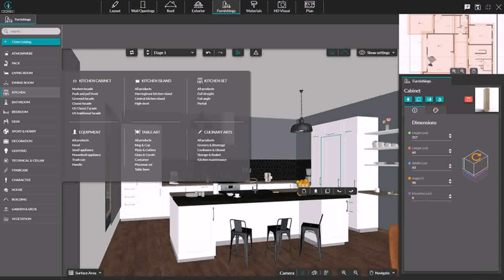Buy Car NY 5% DP